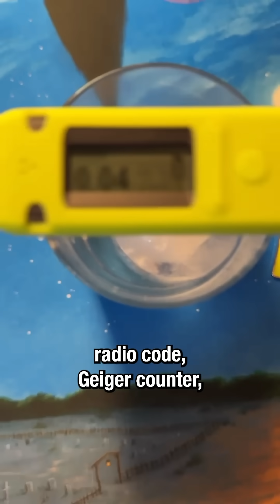Trying "Radioactive" Vodka From CHERNOBYL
This is “Atomik Vodka,” made by the Chernobyl Spirit Company. It's made from crops growing in the Chernobyl Exclusion Zone, the 30-kilometer radius around the reactor that exploded in 1986.

😎: Kyle
🎬: Charles Shattuck
🎞: Kevin Onofreo
✂: Nate Berger